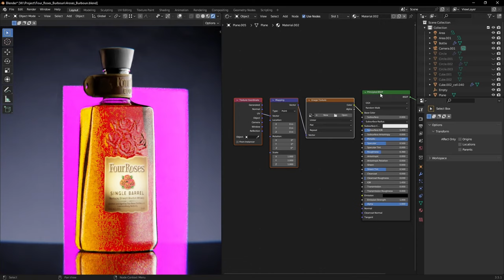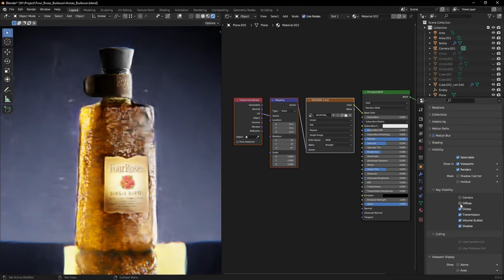How to Render Liquids for Product Photography | Blender Product Rendering Series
A small trick for rendering liquids for product images in blender.
PC Specs
CPU : Intel Core i7 5820k
RAM : 32GB DDR4
GPU : ASUS TUF RTX 3090